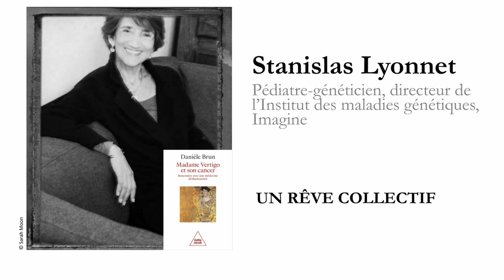STANISLAS LYONNET, UN RÊVE COLLECTIF : À PROPOS DE MADAME VERTIGO.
Madame Vertigo et son cancer (éditions Odile Jacob) est le témoignage bouleversant  écrit par Danièle Brun qui fait entendre la voix des patients ayant à subir les effets des traitements contre le cancer ou d’autres maladies graves.

Le récit de son expérience personnelle tisse la trame d’une analyse précise, puissante et originale de la relation entre le médecin et le malade. Une réflexion saisissante sur la relation de soin et ses non-dits.

Pour Stanislas Lyonnet, Madame Vertigo, traitée pour une maladie dont elle n’avait aucun symptôme, nous précipite dans la médecine prédictive au sens large ; son cortège d’images, et d’incidentalomes, de génomique et de données secondaires, de biologie et de résultats non sollicités, de génétique et de tests aux apparentés. Tous concourent à transformer une personne en pleine santé en un malade qui s’ignorait.
Madame Vertigo nous incite à expliquer ces situations, à ne pas en faire l’économie, comme on le dit ; car les mots de la déshumanisation, chez Madame Vertigo, sont durs : médecine des actes manqués, médecine de la perte de confiance, médecine personnalisée qui n’est pas celle de la personne, médecine qui ignore la réalité, médecine qui pèse de son autorité.
Au fond, Madame Vertigo nous convie à réhumaniser la médecine,  sa narration, et son exercice. Raison de plus pour entendre ces mots, et surtout, les écouter.

Danièle Brun (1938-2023) psychanalyste reconnue, membre d’Espace analytique et professeure émérite de l’Université de Paris a été présidente de la Société Médecine et Psychanalyse. Elle a écrit de nombreux livres importants pour la pensée analytique, notamment La Passion dans l’amitié, La Féminité retrouvée, Une part de soi dans la vie des autres, Mères majuscules, L’Empreinte du corps familial.

Stanislas Lyonnet est pédiatre-généticien, directeur de l’Institut des maladies
génétiques, Imagine.